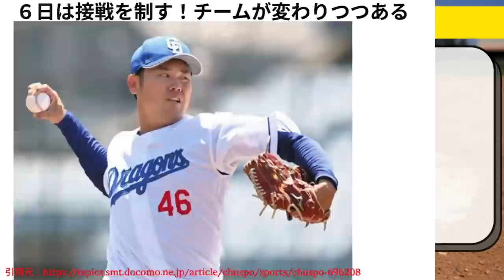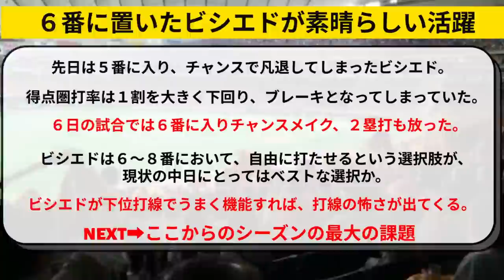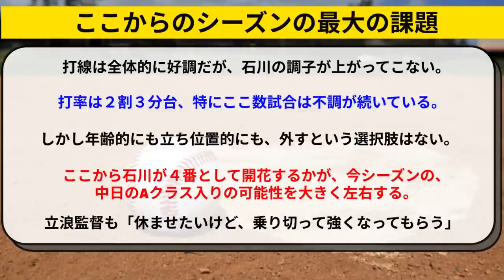中日 ビシエドが6番で3安打！鈴木博志が好投でローテ盤石に！【中日ドラゴンズ/立浪監督】